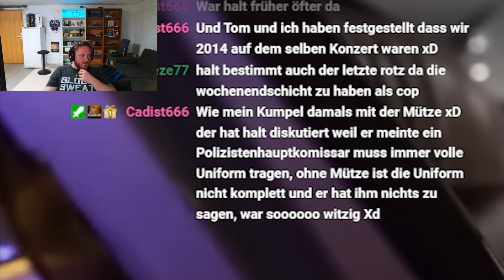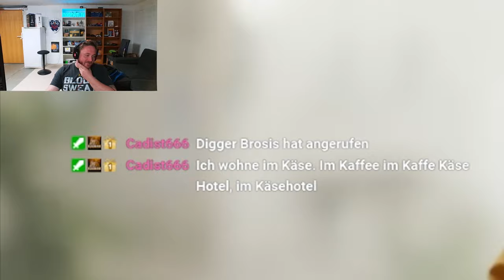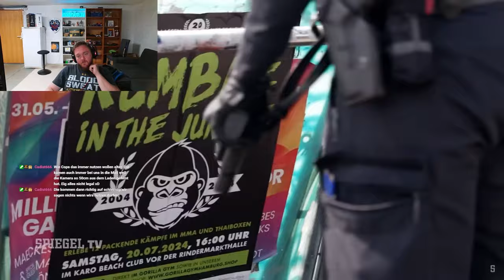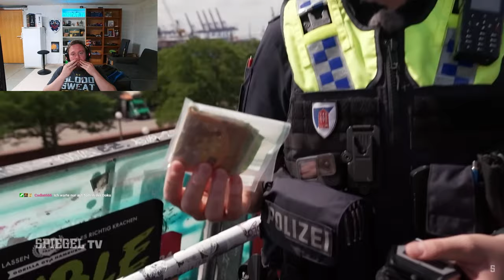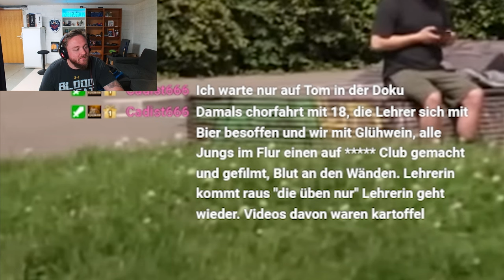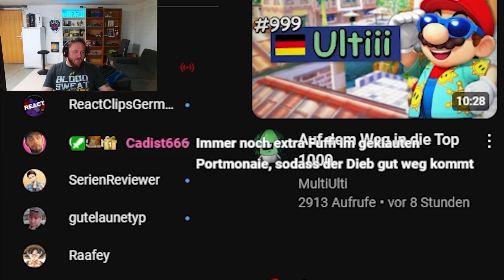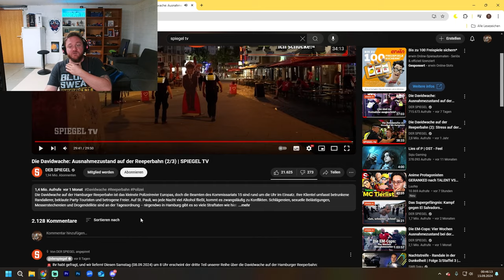Die Davidwache: Ausnahmezustand auf der Reeperbahn (2/3) | SPIEGEL TV REACTION